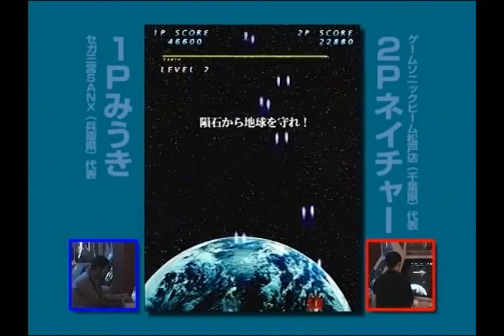シューティングラブ。甲子園決勝戦 2007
シューティングラブ。甲子園10周年大会開催記念動画